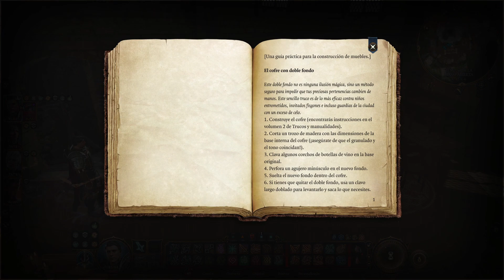Jugando a Baldur's Gate III [Español HD] [75]